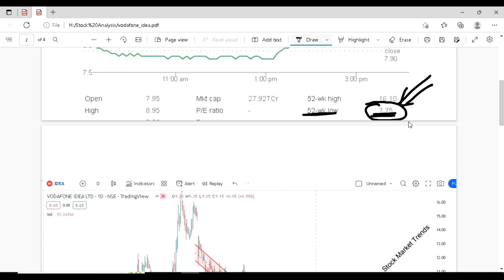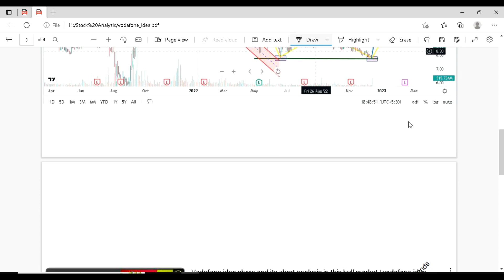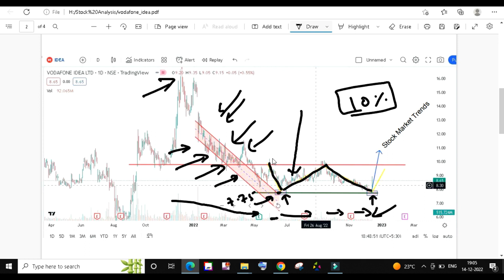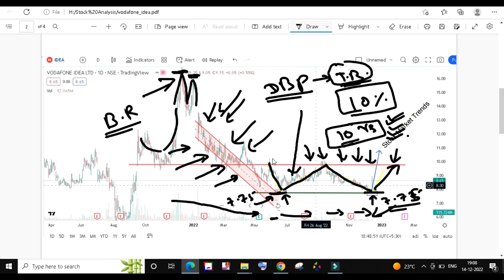vodafone idea share will be the next market bull part 6 vodafone idea share latest news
vodafone idea share will be the next market bull part 6 vodafone idea share latest news by Er Vikash Ruhela

Live BSE/NSE | F&O Quote of vodafone idea Ltd | vodafone idea Historic price data